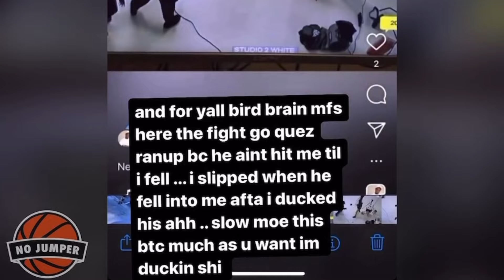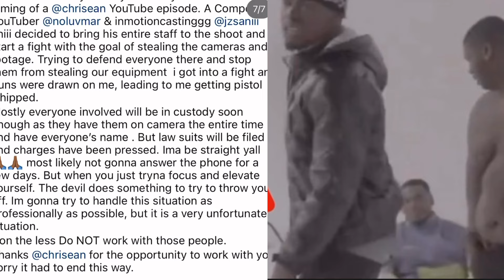Youtuber NoLuvMar PISTOL WHIPS & STEALS Camera Footage from another Creator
The Victim is PRESSING Charges and Sueing